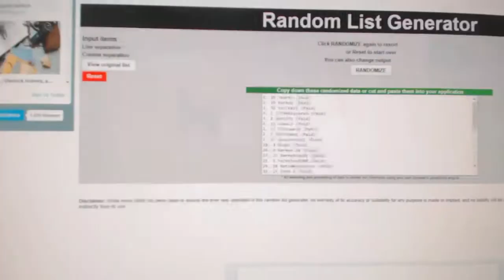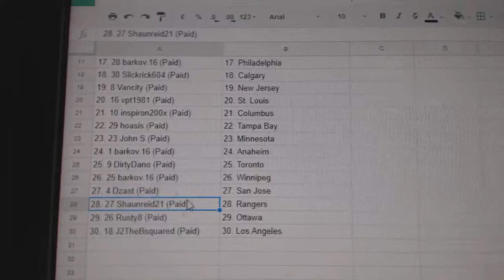Team Randoms - C&C 7666